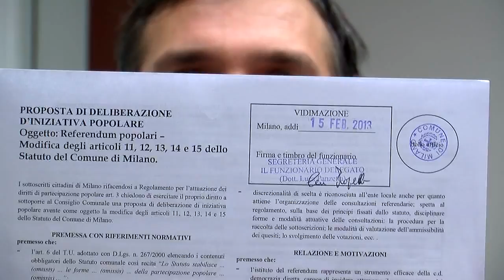Referendum deliberativo senza quorum a Milano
Parte la raccolta firme per la modifica dello statuto del comune di Milano, finalizzato all'introduzione del referendum deliberativo e abrogativo senza quorum.
Livio LoVerso, primo firmatario della delibera presenta i moduli finalmente pronti e vidimati.